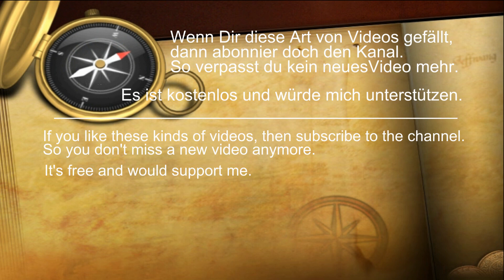Binnenschiffe auf dem Rhein - Emmerich - Binnenschifffahrt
Binnenschiffe auf dem Rhein bei Emmerich kurz vor der niederländischen Grenze. Hier auf dem Niederrhein fahren viele Schiffe, um die Güter zu den Zielhäfen zu bringen.
Für die Binnenschifffahrt ist der Rhein eine wichtige Wasserstraße. Er verbindet das Ruhrgebiet und die angrenzenden Wasserstraßen in Deutschland, mit Rotterdam und den weiteren Wasserstraßen in den Niederlanden. Somit besteht eine direkte Verbindung zum größten europäischen Seehafen.
Auf dem Rhein sind aber nicht nur Tankmotorschiffe und Gütermotorschiffe unterwegs. Es fahren auch Schubverbände, Passagierschiffe, Ausflugsschiffe, Behördenfahrzeuge und Sportboote auf dem Fluss.

Schiffe im Video:
Isandra - Gütermotorschiff - 02316272 - Niederlande / Werkendam
Risico - Tankmotorschiff - 02319316 - Niederlande / Raamsdonk
River Pride - Tankmotorschiff - 02323544 - Niederlande / Zwijndrecht
Conan - Tankmotorschiff - 02317499 - Niederlande / Maasbracht